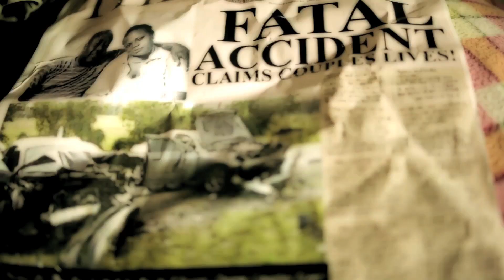The Strive Trailer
SYNOPSIS
The disappearance of his younger brother at age eight (8) and the death of his parents at age 13 made Ray Osas Omorodion into the person he now is.  Subconsciously blaming himself for his brother's disappearance, Jay now has the messianic tendency of saving others even if it throws him in harm's way.
One person he has now come to value like a brother is Frank Ogaga. Their bond grew through the orphanage they found themselves. Bruno's like family to him, and although they had varying views on how they perceived life, they loved each other (even if they never said the words). Leaving the orphanage together, they become street hustlers and pick pockets although their approaches to it differed.  Once they were two, now four - including Jenny Okafor whom Jay sees like a sister and Bruno likes; and Swag (Ayo Popoola) their drug addict buddy;
Jay suddenly wants out of this life especially after meeting Sophia Olanrewaju - the lady he has feelings for; he straightens his act working in a bar and helping people. Jenny soon follows suit. Jay's smart and has goodness about him, trying hard to stay out of crime and hoping to someday be a broadcaster. Bruno's the complete opposite with a growing hate and a nag for crime. Believing it's the only way for people (not smart) like him. His dream is to be the leader of the big league (the most notorious gang in the area).
An encounter with Bode Jordan-Akintunde (BJ - leader of the Big league and owner of Jordan's Haven) further separates the two, and a little insight given by Scar (Samson Smart - a snitch) on BJ's activities placed the two on opposing ends with Bruno joining the big league and committing crime, and Jay a sabotage. More like a crime fighter.
Things complicate when Swag dies of drug overdose, and further when Scar is killed by BJ. Jenny gets caught up in Jordan's haven and has senator Okoli (a business associate of the haven) on her trail, which she almost kills. Jay now has to trade himself for Jenny. BJ's not a clean business man so he keeps the two. The senator now has Jenny, BJ has Jay
BJ tells Bruno the last test to becoming number two (2) is killing Jay. Bruno tries but does not have the heart for it. BJ does the job himself. Bruno survives, thanks to a dog tag he made of his mothers silver slab with her treasured advices crested on it. Sophia gets her dad to call the police not on BJ's payroll; BJ and the big league are rounded up by the police. The haven's activities end
The lives of these two orphans set the center stage of this movie as events of love, hate, quest and other dynamics of the Nigerian environment are brought to the fore,  giving the movie a savor of sub-stories.